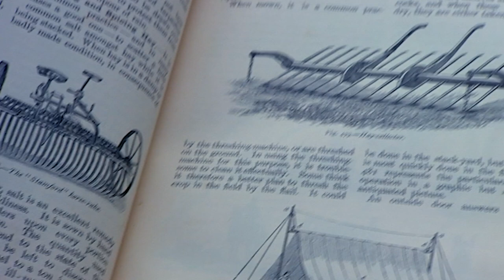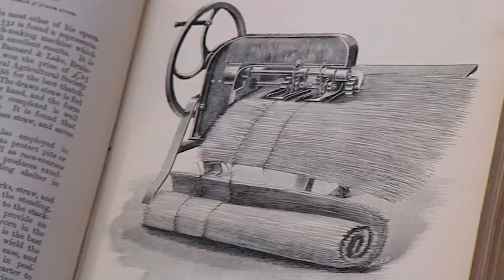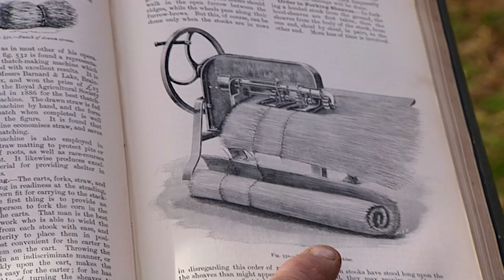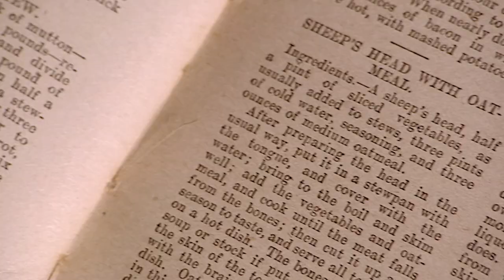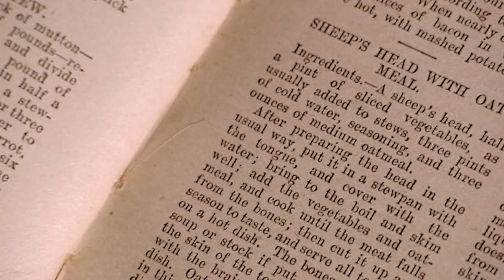How Did These Inventions Change Normal Life In The Edwardian Era? | Edwardian Farm | Progress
Archaeologists Alex Langlands and Peter Ginn and historian Ruth Goodman go back in time to the early 1900s to live the lives of Edwardian farmers for a full calendar year. In this episode the trio establish their domicile, scrubbing a flagstone floor and cleaning out a clogged chimney. They build a hayrick to put up hay, hire a stonemason to make a trough, learn to thatch, make a rag rug and begin keeping chickens and sheep. Ruth cooks a sheep's head stew.